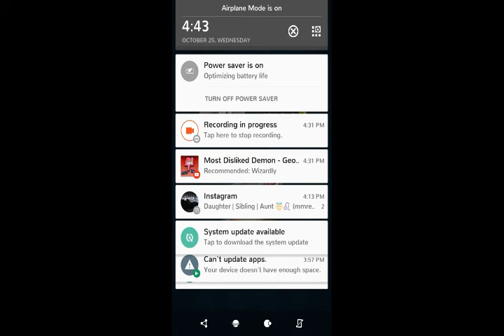Best Match Ever (my cousin is playing not me)